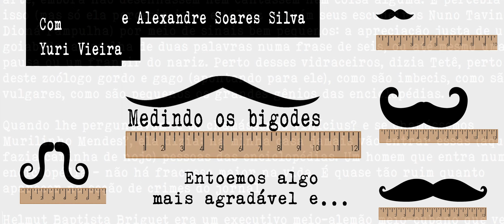Medindo os Bigodes #6 - uma conversa com o escritor César Miranda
Neste episódio, para compensar nossa ausência na semana anterior, conversamos longamente com o escritor César Miranda, que, tal como o Alexandre Soares Silva, também participou dos Wunderblogs. Como sempre, não seguimos nenhum roteiro, saltando aleatoriamente de um tema ao outro: literatura, cinema, séries de TV, culinária, bebidas, fumo, produção rural, meio ambiente, Amazônia, mudanças climáticas, arquitetura, construção civil, santos, marxismo, música erudita, poesia, etc. (Não se preocupe, quando você estiver achando que estamos ficando chatos, o papo mudará subitamente de rumo.)

Livros de Y.V.: